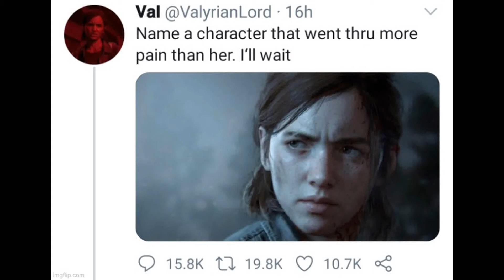Name a character who went through more